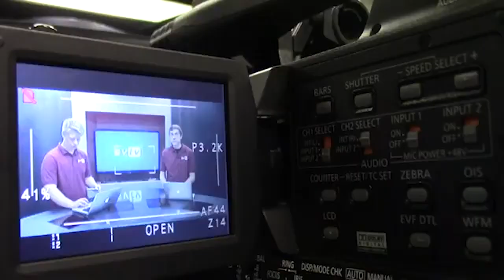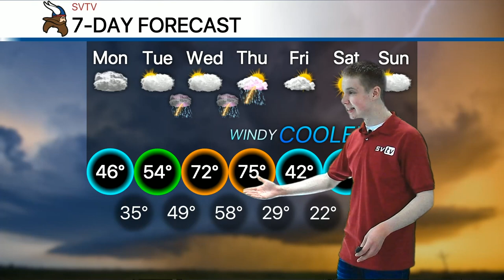3-16-20 SVTV Daily News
Story: Coronavirus: Facts and Fiction
Anchor: Ali
Weather: Josh
Director/Graphics: Chase